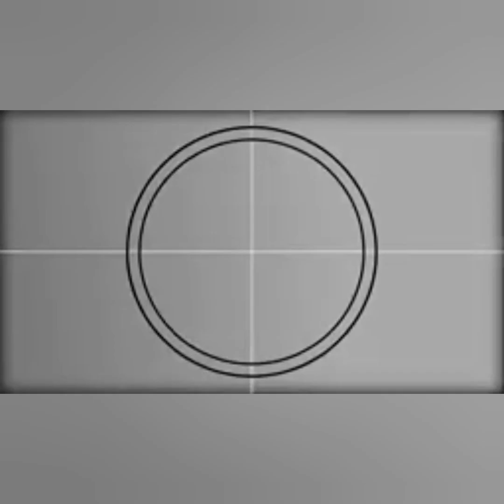Suroy² Sa Gusto Mo PartnerShip Sa Single (GirlFriend)Lacion V&G